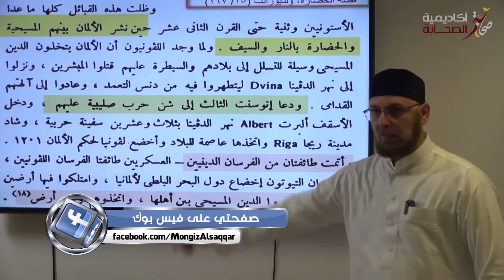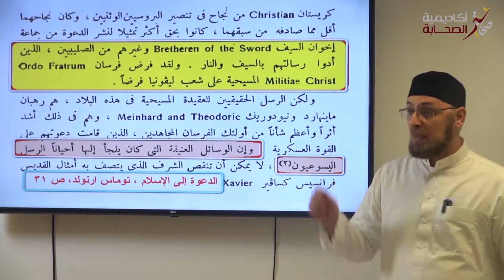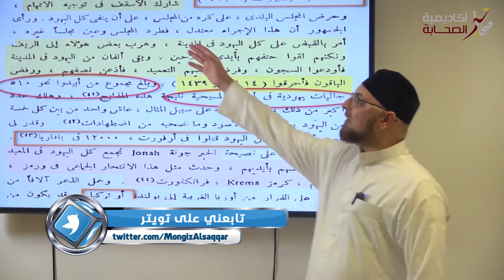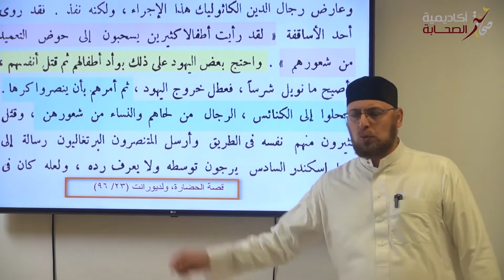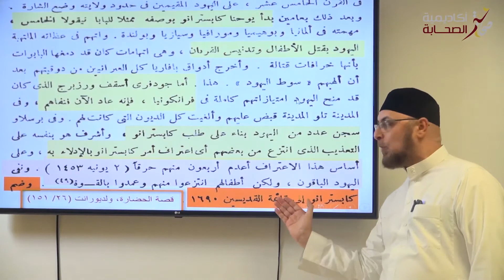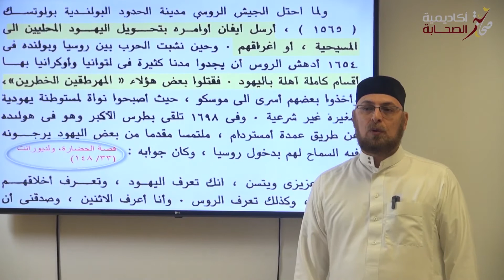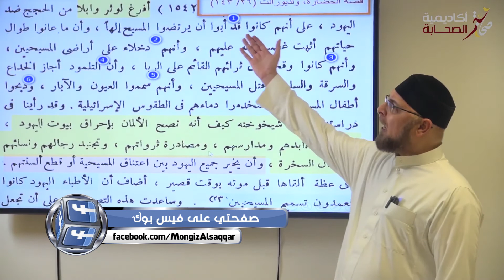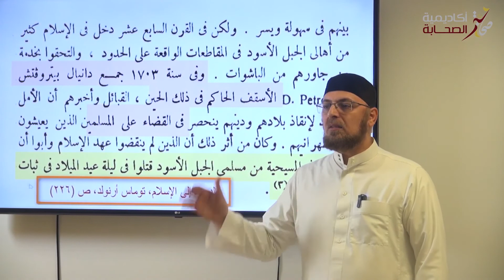15 صدق أو لا تصدق .. كيف انتشرت المسيحية في أوربا؟